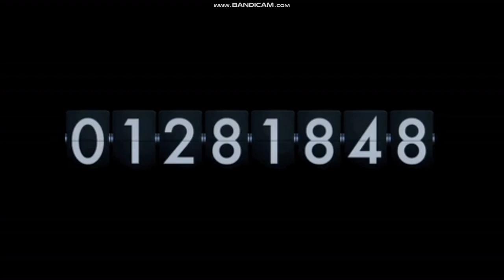*FREE* Lil Skies Type Beat - "Time Travel" x Drake (2019) | NEW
⛔ IMPORTANT:
This beat is free for non-profit use only. For profit use you have to purchase a lease. When we get our website up, until then you can either text me or wait it out
You always have to credit (Prod. yUng Prod) in the title

Prod.By @yUngProd